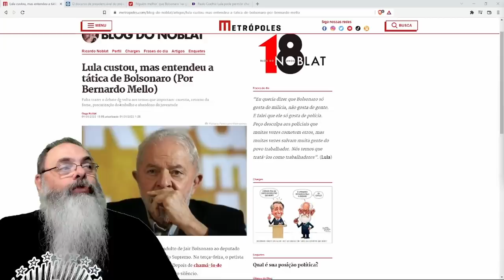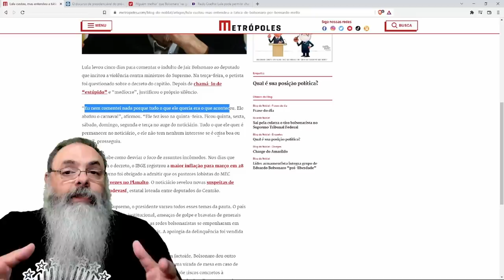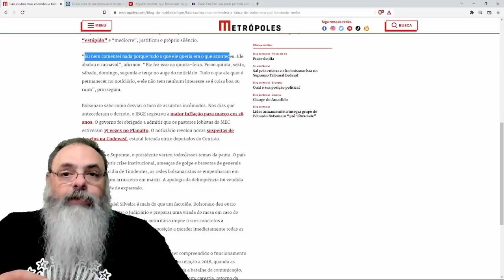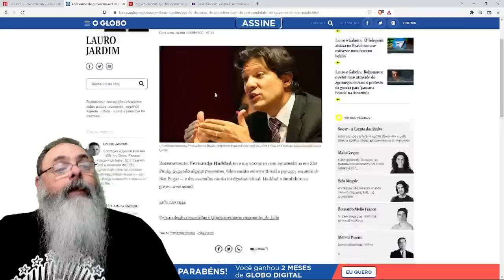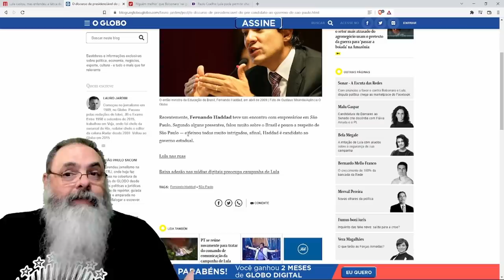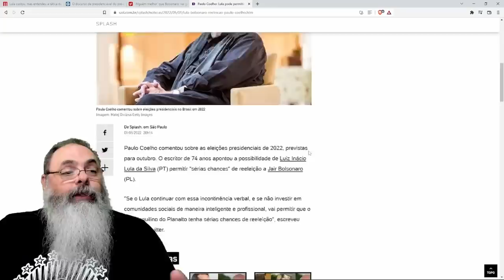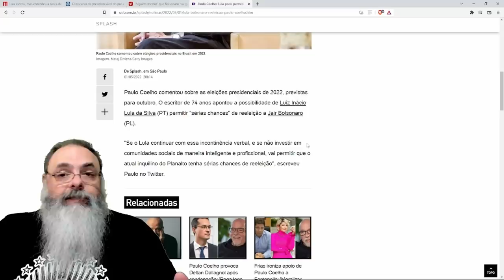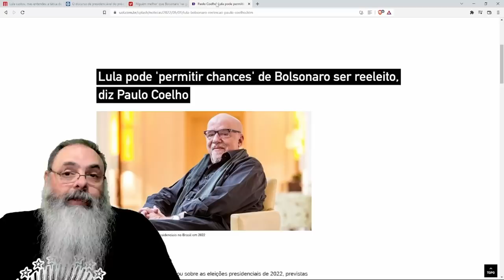LULA descobriu somente agora o grande TRUQUE de Bolsonaro, mas isso não ajuda ele